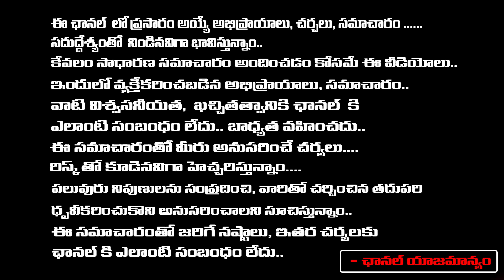Spy Movie Public Talk Telugu | Hero Nikhil | Red Tv